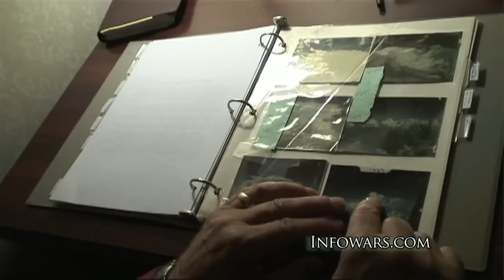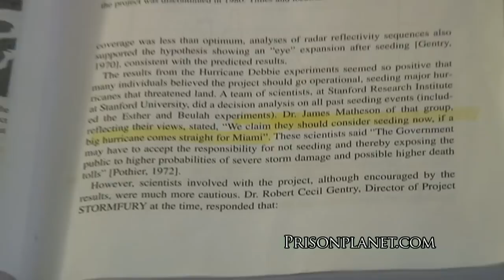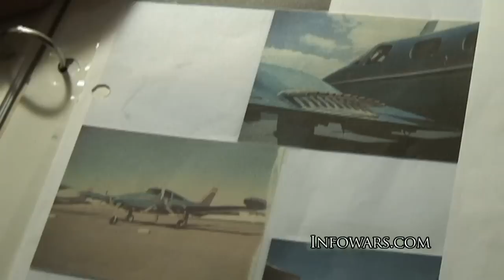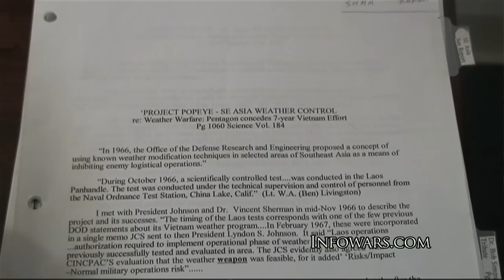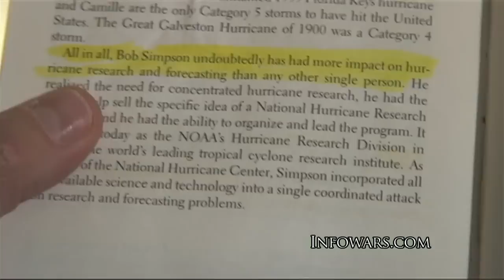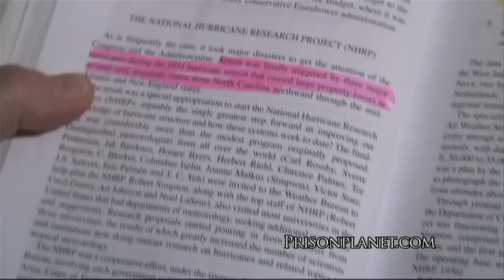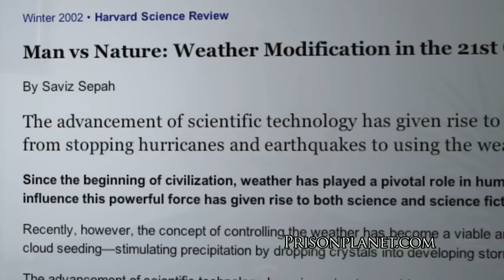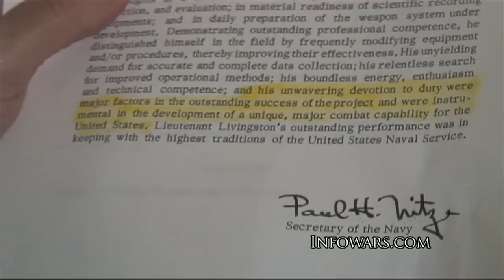Dr. Ben Livingston : The Father Of Weaponized Weather (Full-Length HQ)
(39 Minutes)

Veteran weather modification expert Ben Livingston is a former Navy Physicist who briefed President Lyndon B. Johnson on the effectiveness of weather control back in the 1960's during the Vietnam era, when he was involved in cloud seeding programs that worked to slow down the advance of Vietnamese and Korean troops. Livingston asserts that asserts that hurricane control was a national priority of the government more than 40 years ago and that the technology was fully operational to control the weather at the time.

In this exclusive interview for Prison Planet.tv subscribers, Livingston explains how for decades the US government has had the power to both lessen and increase the severity of adverse weather for their own purposes.

Dr. Livingston was assigned in 1966 from the Naval weapons research Laboratory to a marine fighter squadron in Vietnam. Instead of guns, the aircraft under Livingston's control were fitted with cloud seeding equipment. "My mission was to find clouds and seed them for maximum precipitation value" he stated.

Dr. Livingston presents evidence from the Stanford research Institute, who were brought into Project Storm Fury (a weather control program) in the late sixties as a third party, which stated conclusively that knowledge of how to stop hurricanes had been uncovered and that they would be directly liable should a hurricane hit and cause extensive damage and loss of life. Four decades later and Livingston exposes how the devastation caused by Hurricane Katrina could have been greatly minimized but was allowed to fully impact Gulf states for political reasons.

Having personally flown on 265 missions into the eyes of hurricanes, Livingston remarks that he was "disgusted" by the failure to lessen the impact of Katrina. Livingston's revelations that weather control has been a decades long program in which the US government has been deeply involved are particularly alarming given the abundant modern-day evidence of how chemtrails are being used to warp our environment in a secret geoengineering plot that threatens a myriad of unknown human health and ecological consequences.